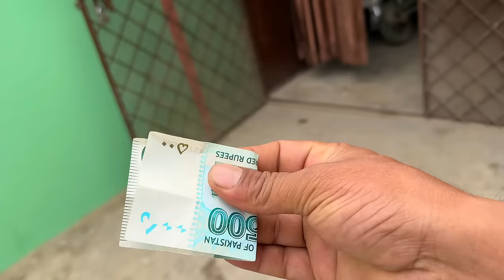Punjab Special Gurr (Jaggery) || Punjab Ka Special Gurr || Village mai Gurr Kaise Banta Hai